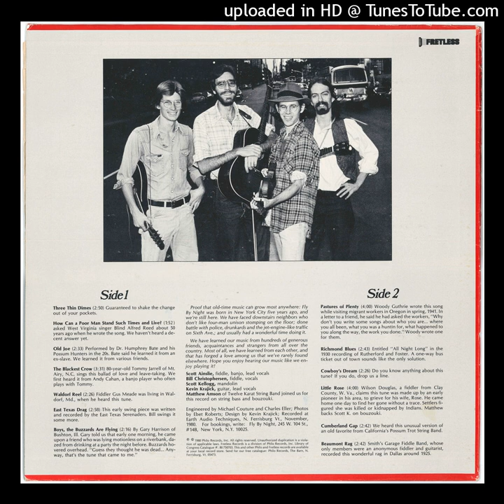The Fly By Night String Band - Pastures Of Plenty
Pastures of Plenty - Woody Guthrie wrote this song while visiting migrant workers in Oregon in spring, 1941. In a letter to a friend, he said he had asked the workers, "Why don't you write some songs about who you are ... where you all been, what you was a huntin for, what happened to you along the way, the work you done." Woody wrote one for them.

Proof that old-time music can grow most anywhere: Fly By Night was born in New York City five years ago, and we're still here. We have faced downstairs neighbors who don't like four-man unison stomping on the floor; done battle with police, drunkards and the jet-engine-like traffic on Sixth Ave.; and usually had a wonderful time doing it.

We have learned our music from hundreds of generous friends, acquaintances and strangers from all over the country . Most of all, we have learned from each other, and that has forged a love among us that we've rarely found elsewhere. Hop e you enjoy hearing our music like we enjoy playing it!

Scott Ainslie, fiddle, banjo, lead vocals
Bill Christophersen, fiddle, vocals
Scott Kellogg, mandolin
Kevin Krajick, guitar, lead vocals
Matthew Amson of Twelve Karat String Band joined us for this record on string bass and bouzouki.

Engineered by Michael Couture and Charles Eller; Photos by Ebet Roberts; Design by Kevin Krajick ; Recorded at Earth Audio Techniques, N. Ferrisburg Vt., November, 1980.